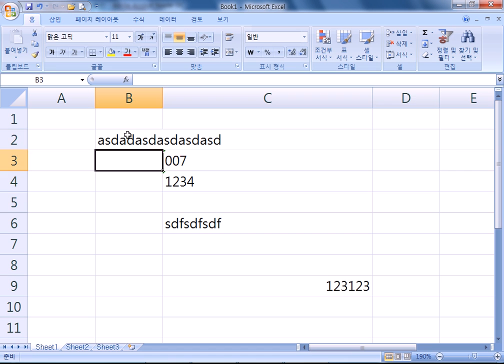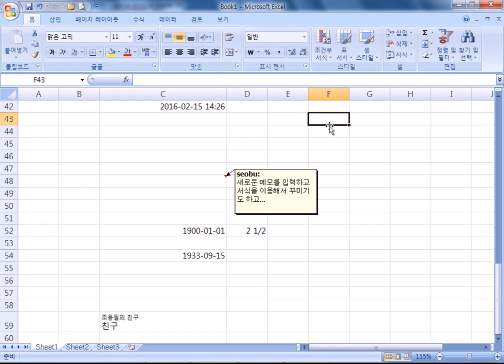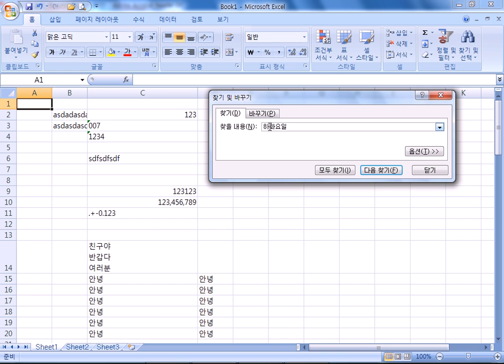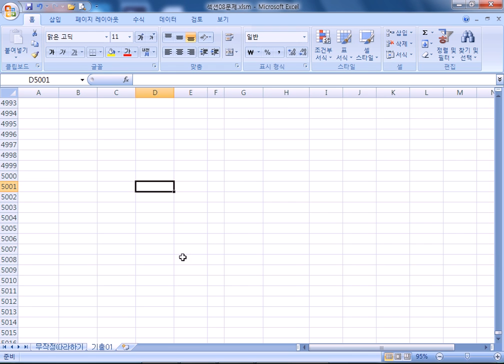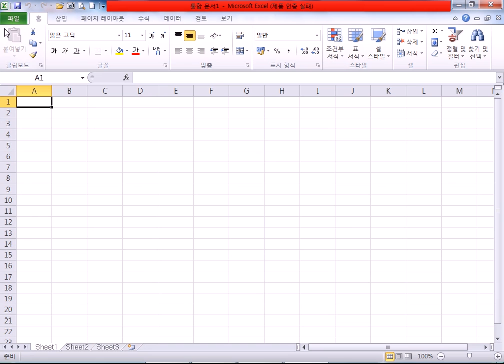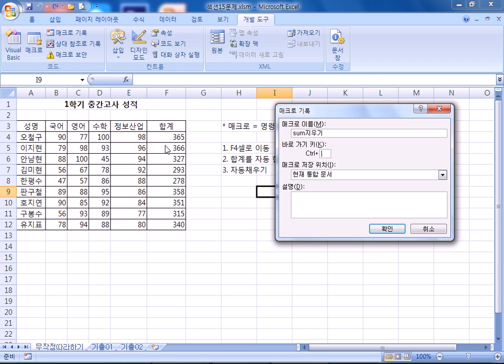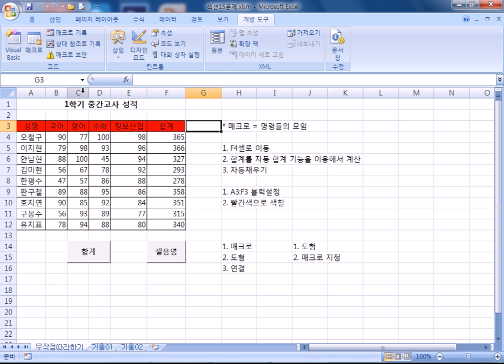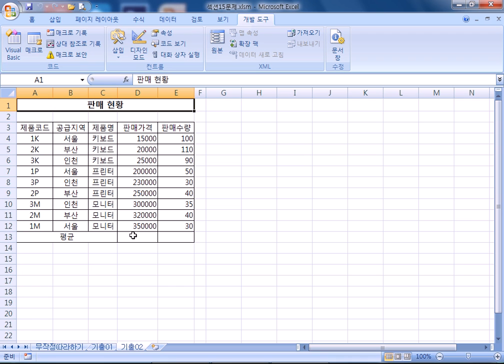서부_07_1주차(컴활자격증) 16/02/15